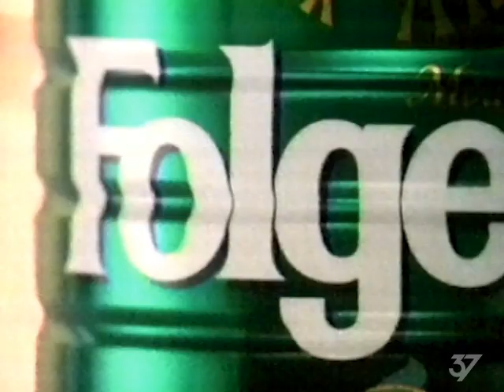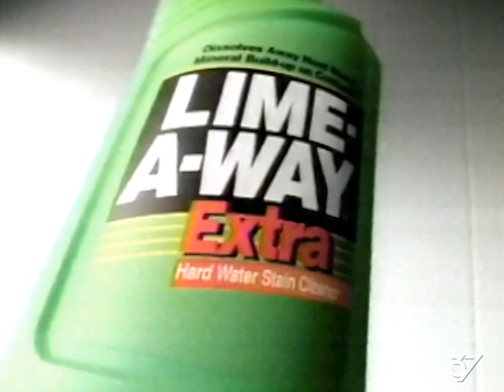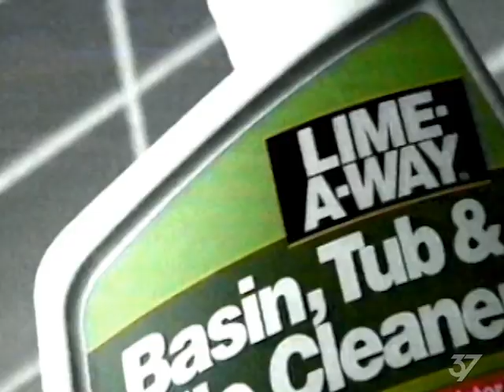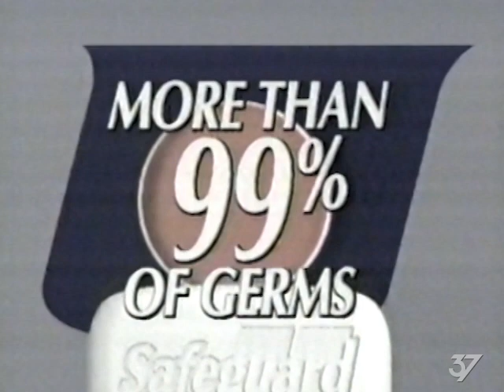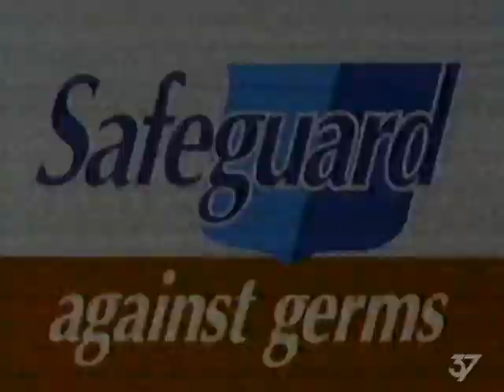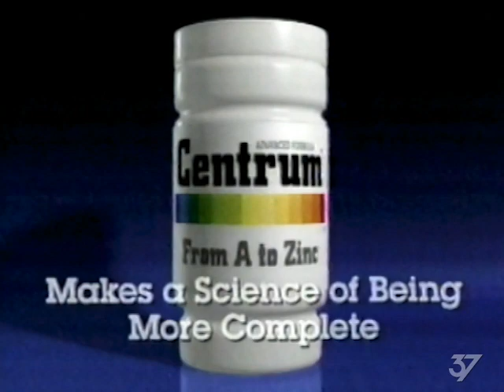April 11, 1995 Commercial Breaks – K13VC (Ind., Austin)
Commercial breaks taken from an episode of "Sirens" on New World Communications-owned independent station K13VC (branded as "KVC-TV 13") in Austin, Texas.

In 1998, KVC joined UPN after LIN Broadcasting dropped the network from its Hill Country Paramount network of low-power stations and repeaters. KVC then reverted to independent status and ultimately left the air in 2003 to allow Univision O&O KAKW to sign on its digital signal, which had been allocated to channel 13.

Date recorded: Tuesday, April 11, 1995

00:00 - K13VC "Cheers" promo (Michael Bell VO on the episodic)
00:30 - K13VC "Donahue" promo
01:00 - Texas Runaway Hotline
01:20 - K13VC "Cheers"/"Murphy Brown" legal ID (though not quite legal, as K13VC was the legally assigned callsign, not KVC-TV)
01:29 - Kawasaki Jet-Ski
01:59 - Folgers
02:43 - Bill Munday Pontiac-GMC-Jeep/Eagle-Hyundai
03:13 - K13VC "The Simpsons" promo
03:44 - K13VC "Star Trek: Deep Space Nine" promo
04:14 - K13VC "STOPP Walk & Pet Show" promo
04:44 - K13VC "The Extraordinary" promo
05:14 - K13VC "The Susan Powter Show" promo
05:44 - Lime-A-Way
06:15 - KTBC "Spirit of Sharing Food Drive" promo
06:45 - K13VC "The Jerry Springer Show" promo
07:15 - KTBC "Dick Ellis" promo (Newsmusic Central "Prime News" theme; Paul Turner VO)
07:45 - K13VC "Cheers" promo
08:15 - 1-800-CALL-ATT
08:46 - Bounce
09:17 - Hillshire Farms
09:47 - Purina Dog Chow
10:02 - K13VC "Sally Jesse Raphael" promo
10:32 - Safeguard
11:02 - Jimmy Dean
11:18 - Scope
11:33 - Centrum
12:03 - Wash 'n Curl
12:13 - March of Dimes WalkAmerica
12:43 - K13VC "STOPP Walk & Pet Show" promo
13:13 - Texas Runaway Hotline
13:34 - K13VC "Rescue 911"/"COPS" legal ID
13:40 - Headline News open (K13VC ran a half-hour of Headline News as its 9:00 "newscast")